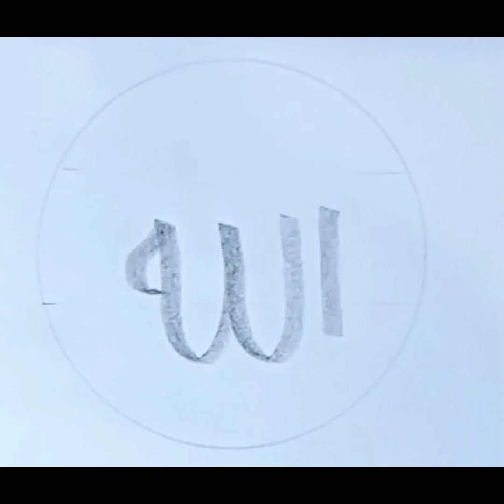Name of Allah, leaf design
Name of Allah